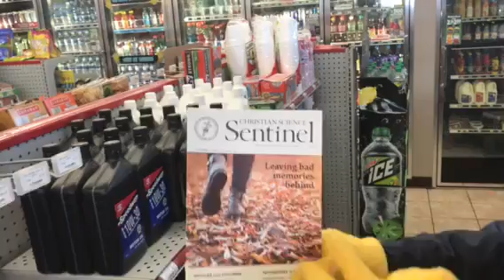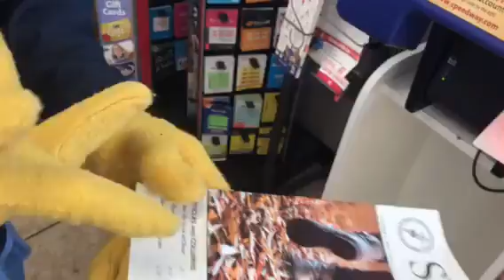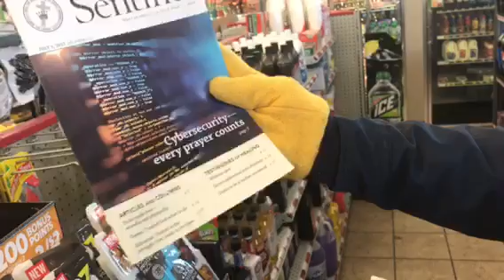HELPING MORE HOMELESS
Jay Masters Be A Roll Model